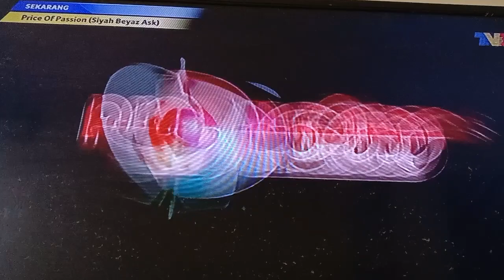Price Of Passion (Siyah Beyaz Ask) TV3 Intro (REDONE)